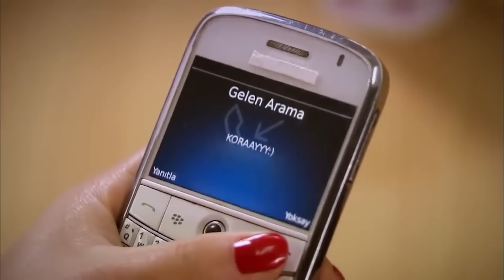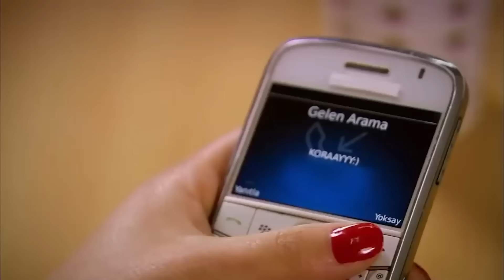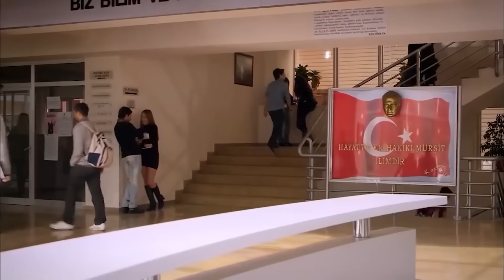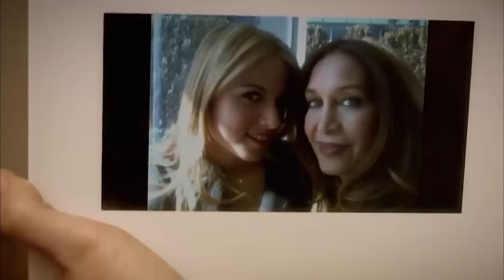اسميتها فريحة الحلقة 6 (Arabic Dubbed) (Long Version)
اسميتها فريحة الحلقة 6 (Arabic Dubbed)

ا
طاقم العمل:
وحيدة جوردوم
هازال كايا
تشاغاتاي اولوسوي
متين تشيكميز
مليح سيلتشوك
جيدا اتيش
يوسف اكجون
دنيز اوغور
اهو سونجور
باريش كيليتش
اوفوك تان التونكايا
بلين ايرميش
سيديف شاهين
فيزا جيفاليك

مخرج : باريش يوش
منتج : فاتح اكسوي
قصة وسيناريو : مليس جيفاليك، شيرما يانيك